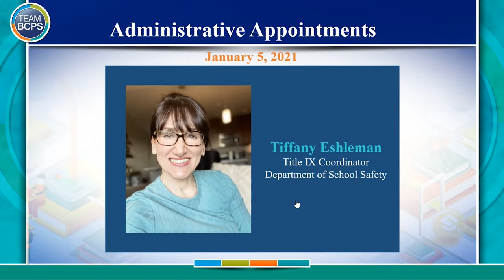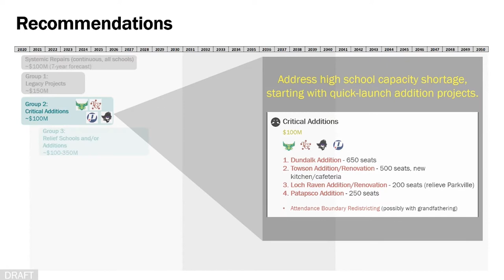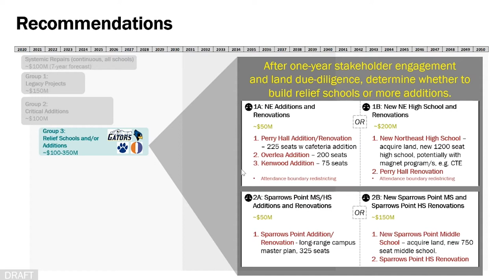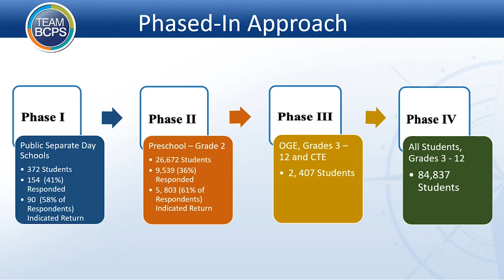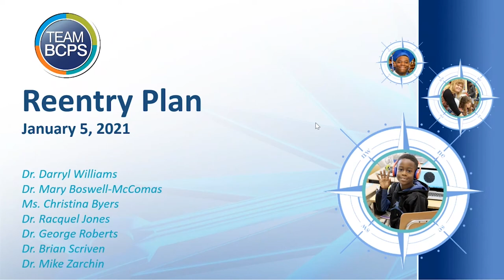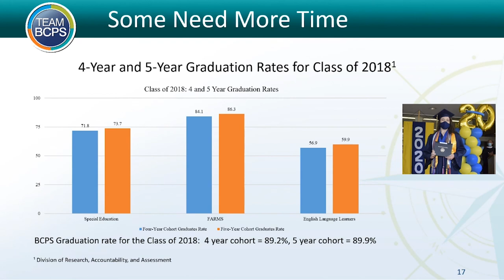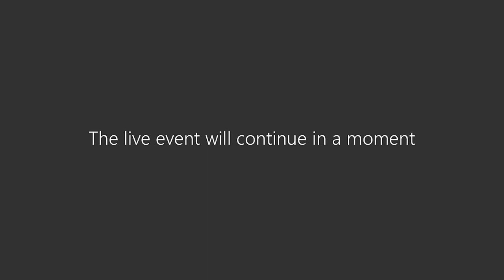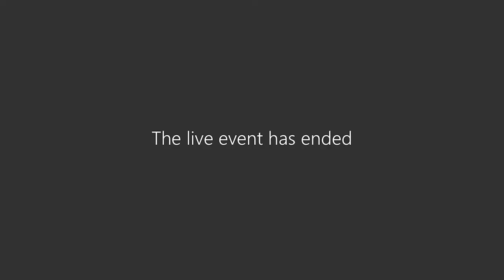Meeting of the Board of Education 1 5 21